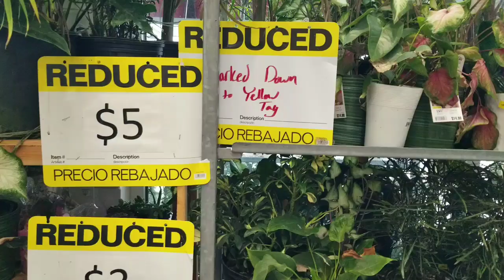Reciclando plantas e econômizando dinheiro